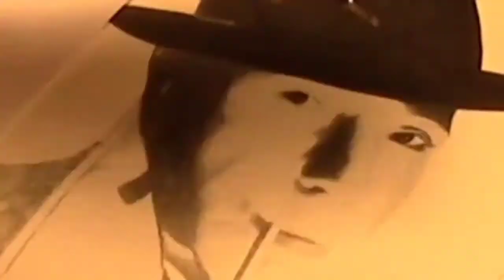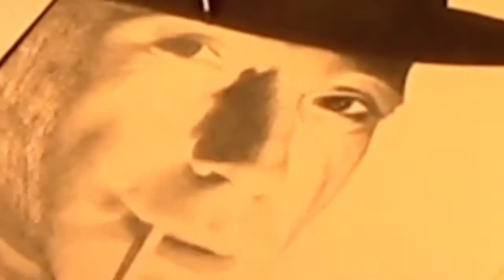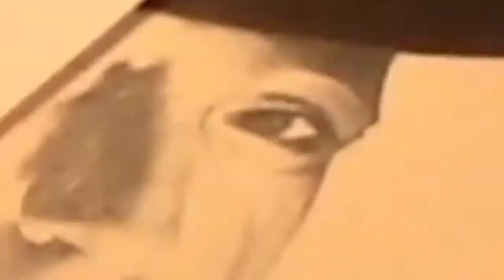"Bogie"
Finishing an outline from 2011 to add to the Pop Culture collection.